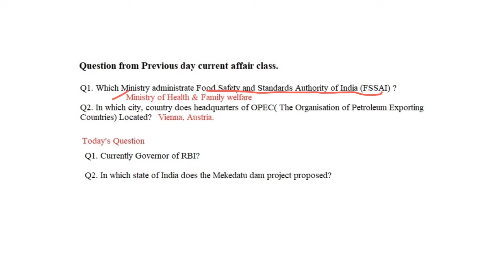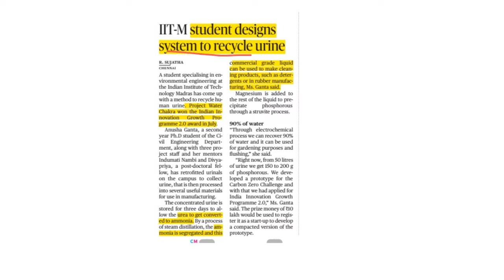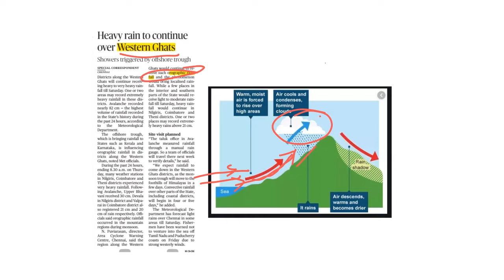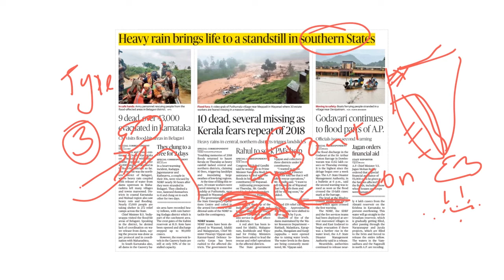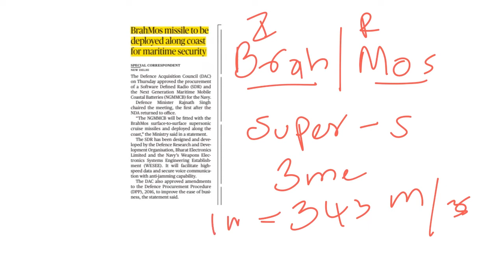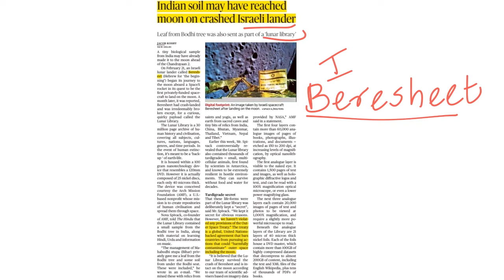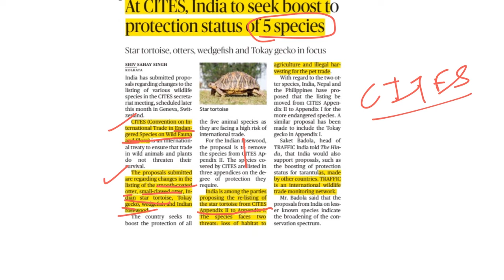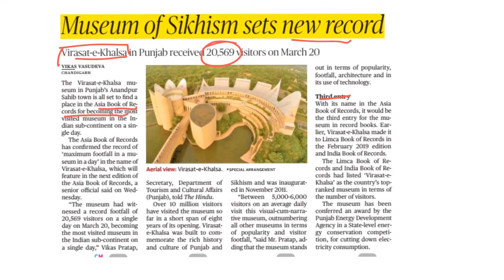Daily The Hindu newspaper analysis in Tamil | 9th Aug 2019 | தினசரி நடப்பு நிகழ்வுகள்- TNPSC 2019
Daily Current Affairs (தமிழ்)- 09/08/2019 - TNPSC, SSC, RRB & Bank Exams - "The Hindu" Newspaper Analysis

தினசரி நடுப்பு நிகழ்வுகளில், போட்டித் தேர்வுகளுக்கு தேர்வையானவற்றை இந்த வீடியோ மூலம் தெரிந்துகொள்ளுங்கள்.

EntriAppஇன் TNPSC, SSC, RRB தேர்விற்கான பிரத்தியேக Crashcourseஇல் இணைந்து பயன்பெறுங்கள்.